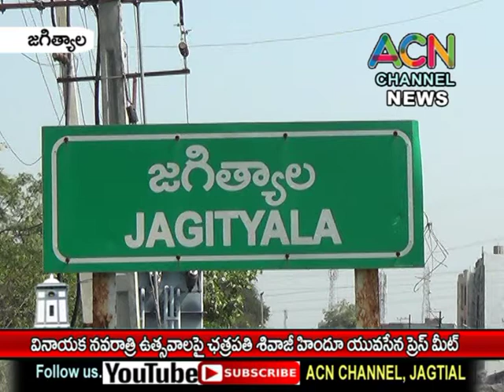జగిత్యాల : వినాయక నవరాత్రి ఉత్సవాలపై ఛత్రపతి శివాజీ యువసేన నాయకుల ప్రెస్ మీట్